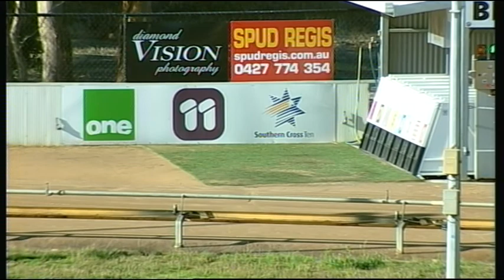BEN FRI 06 MAY 16 R1